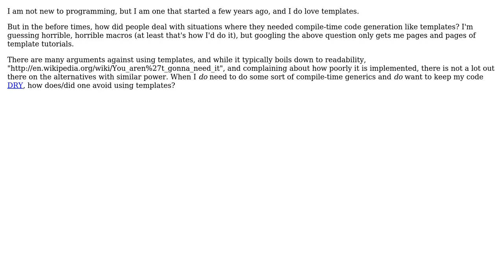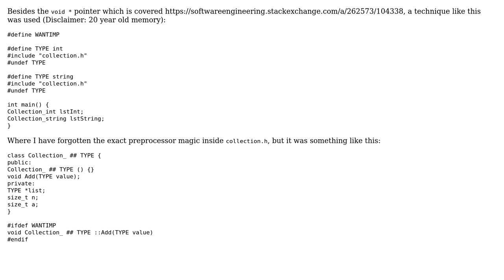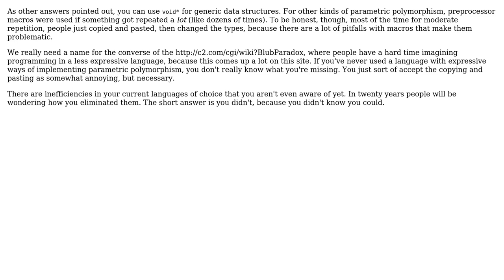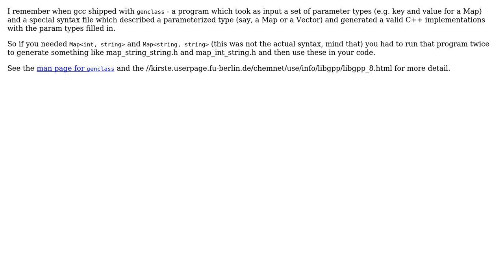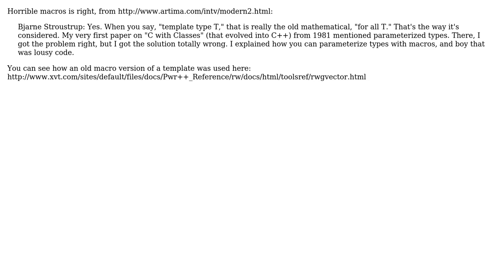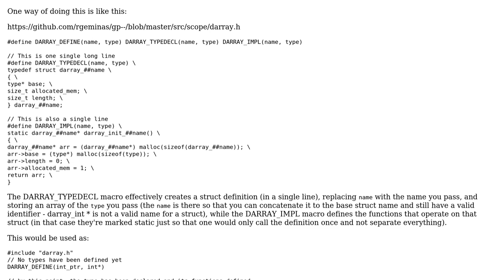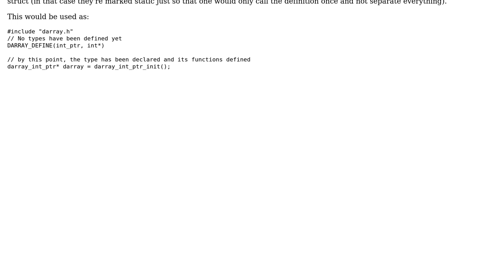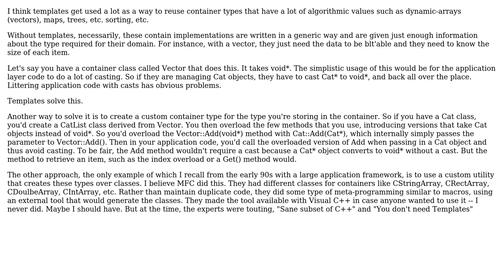Software Engineering: What did people do before templates in C++? (9 Solutions!!)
Software Engineering: What did people do before templates in C++?

With thanks & praise to God, and with thanks to the many people who have made this project possible! | Content (except music & images) licensed under CC BY-SA | Music | Images & others | With thanks to user zumalifeguard user Robert Harvey user Renan Gemignani user Rafal Dowgird user Peter Mortensen user Karl Bielefeldt user Joshua user Joseph Cheek user jas user IdeaHat user Florian F user Deduplicator user ChrisF and the Stack Exchange Network Trademarks are property of their respective owners. You are responsible for your own actions.